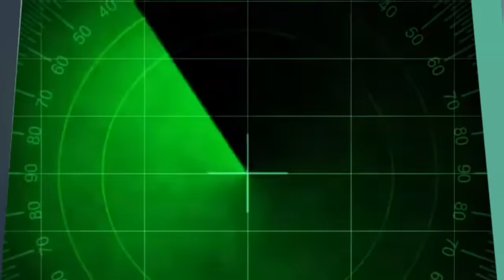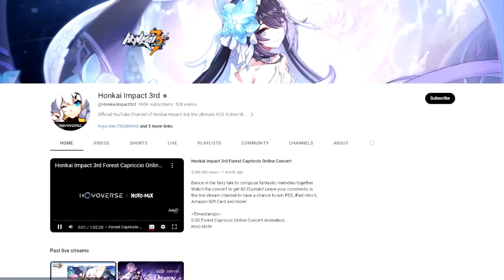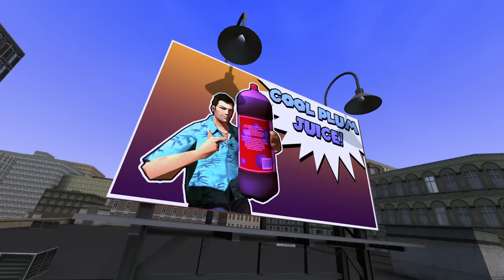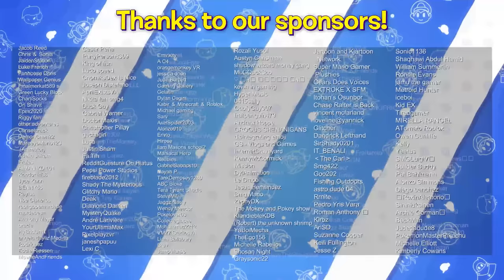SMG4: SMG4 KIDS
WE'RE GOING ON A BEEEEEEG ADVENTURE LADS!